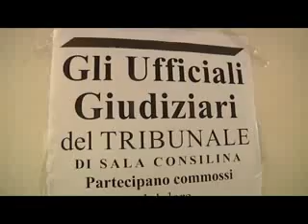Sala Consilina, folla ai funerali dell' avvocato-eroe